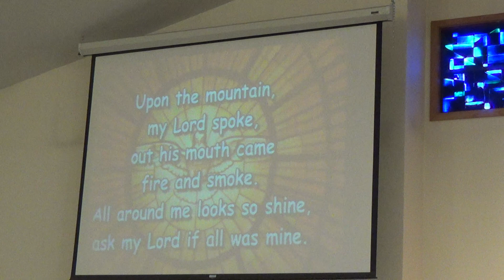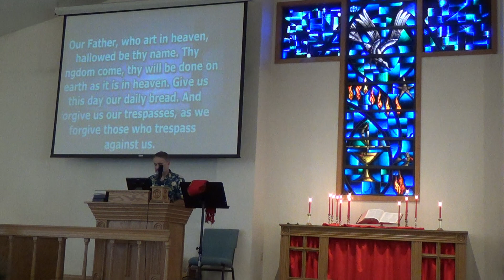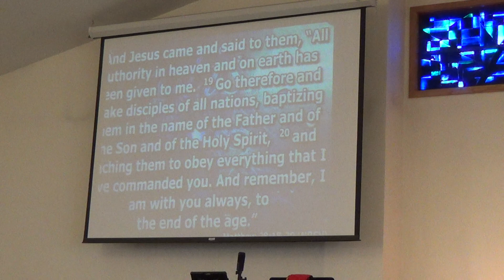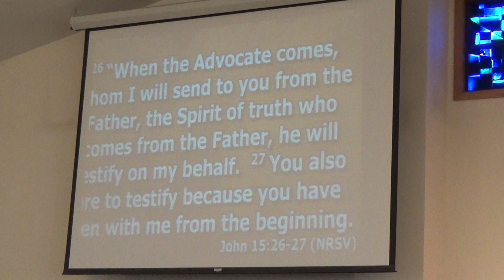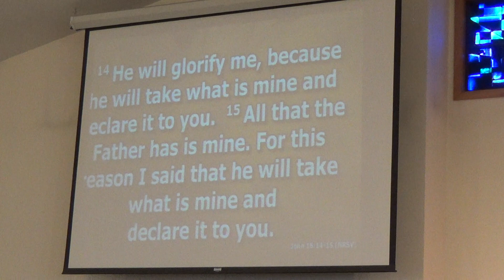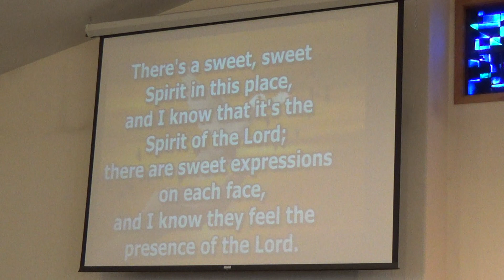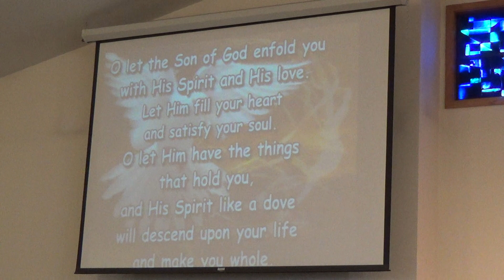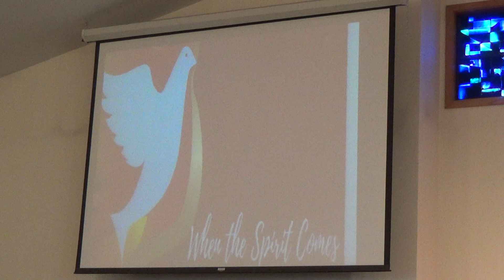5-19-24 White Cloud United Methodist church worship